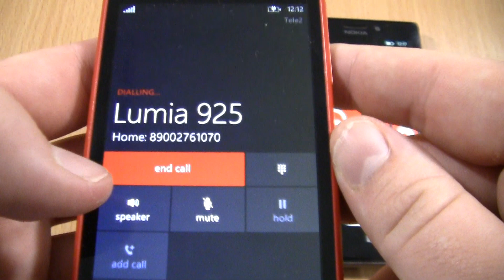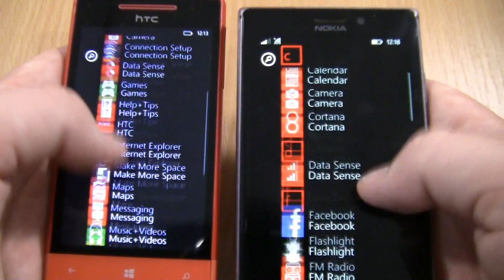Incoming call & Outgoing call at the Same time Nokia Lumia 925+HTC 8S